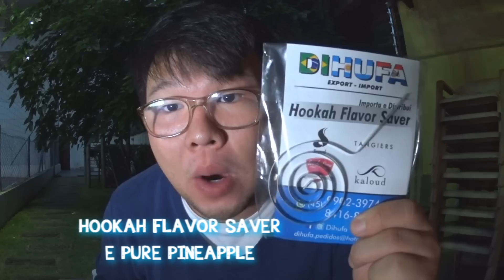ABACAXI PRA CAR#@$%! (HOOKAH FLAVOR SAVER E PURE PINEAPPLE)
O quadro Shishando do canal Tudo Shisha e Misturado é uma análise sobre os produtos disponíveis no mercado brasileiro e internacional. Além disso, apresentaremos unboxing e tutoriais para você no TSM!

Acompanhe as nossas reviews. Porque aqui é Tudo Shisha e Misturado.